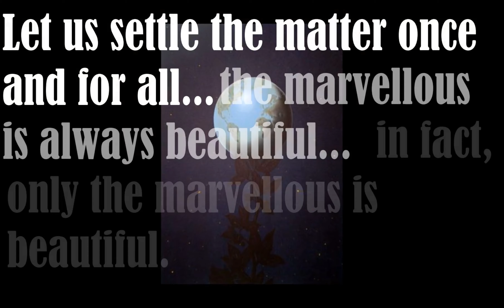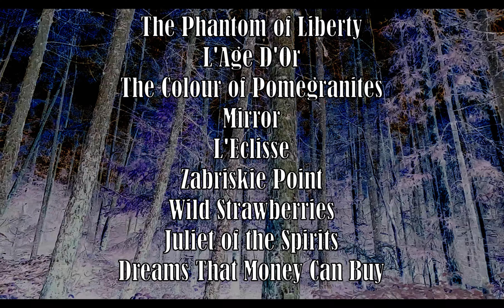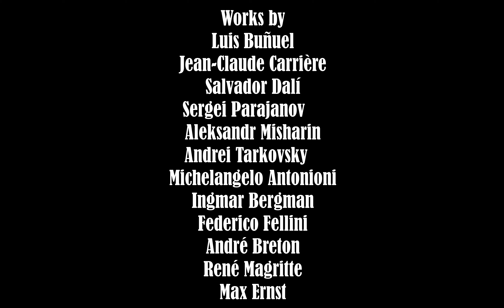When Dreams Meet Reality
Surrealism, in theory at least, is that which is over reality. The combination of dream truth and waking truth. The word, today, is often used to talk about that which is 'wacky' or 'unreal' and this semantic shift seems a little unfortunate because there was a real texture to surrealist art that is far from unreal. We might not find cows in our beds in our waking reality, but it isn't funny because it's silly, it's funny because it reminds us of the kind of thing that echoes those mental processes of sleep.

Contents

0:00 - The Phantom of Liberty
0:16 - L'Age D'Or
0:42 - The Colour of Pomegranates
1:01 - The Phantom of Liberty
1:23 - Mirror
2:42 - L'Eclisse
2:58 - Zabriskie Point
3:15 - The Phantom of Liberty
3:36 - L'Age D'Or
3:56 - Wild Strawberries
4:08 - Juliet of the Spirits
4:25 - The Surrealist Manifesto
4:54 - Titles
5:19 - Dreams That Money Can Buy
5:34 - L'Age D'Or
6:00 - The Phantom of Liberty
6:10 - Works By